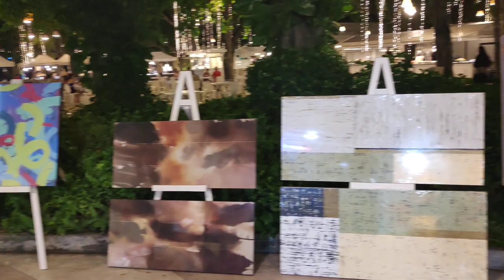Cicada night market, arts display Huahin